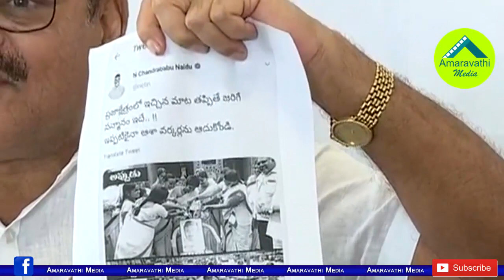చంద్రబాబు రాంగ్ ట్వీట్ పై ఆడుకున్న అంబటి రాంబాబు| YCP MLA Ambati Rambabu slams Chandrababu Naidu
YSR Congress MLA, Party Spokesperson Ambati Rambabu has made sensational comments on Chandrababu Naidu over Asha workers issue.
Watch: Ambati Rambabu Speech.